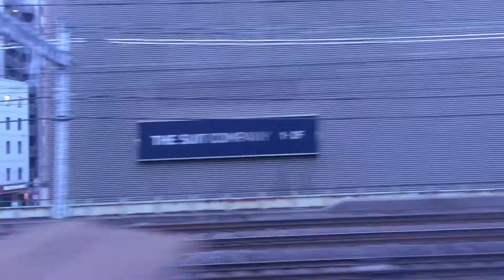【東海道線/側面展望 品川→東京】9390M 快速「ムーンライトながら」'15-8-10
東海道線
9390M
快速「ムーンライトながら号」東京行き
185系6両+4両=10両編成
5号車より
iPhone6+にて
2015年8月10日5:04撮影